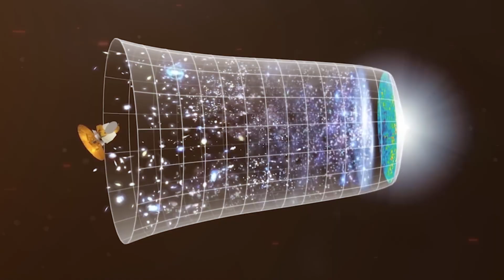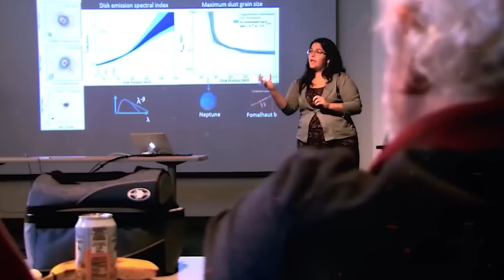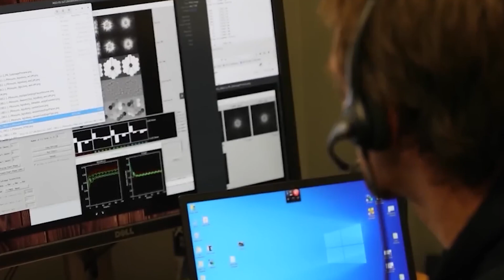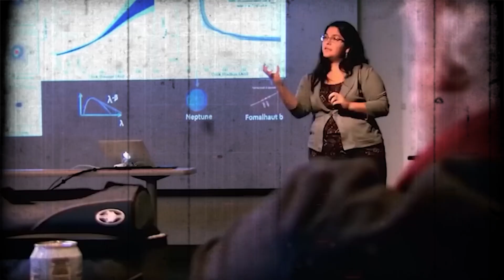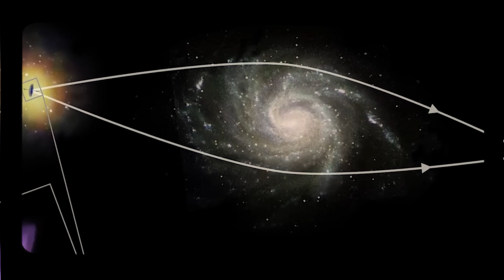Astronomers IN SHOCK: 'This James Webb Telescope Image Changes Everything!’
Embark on a journey into the heart of the cosmos with our latest video, where we delve into the 'S8 Tension,' a new crisis challenging our understanding of the universe. Despite our robust cosmological model, built on observations, theories, and mathematics, astronomers have encountered a discrepancy that's stirring the scientific community. Enter the Flamingo Project, a monumental effort using the DiRAC COSMA-8 supercomputer at Durham University, UK, to resolve this mystery.

Witness the scale of this groundbreaking initiative, requiring over 50 million hours of computing time across 30,000 processors. Flamingo, an elaborate acronym for 'Full-hydro Large-scale structure simulations with All-sky Mapping for the Interpretation of Next Generation Observations,' represents one of the largest cosmological simulations ever undertaken.

Join us as we explore the intricacies of this project, its implications for our understanding of the universe, and the potential solutions it offers for the S8 Tension. This video is a must-see for anyone fascinated by the mysteries of space and the cutting-edge science reshaping our cosmic perspective.